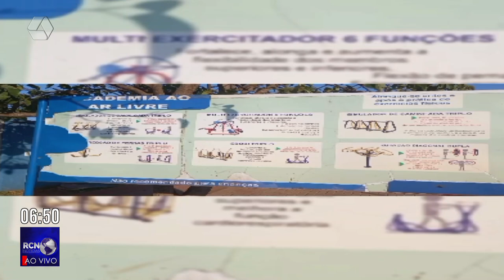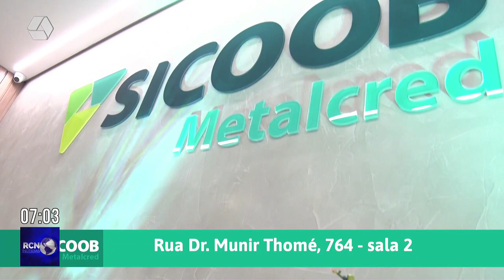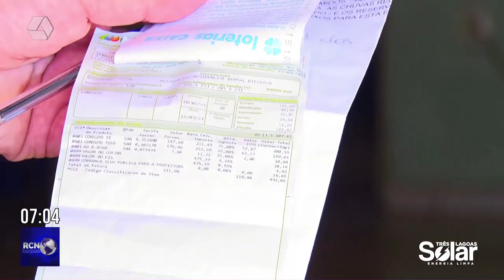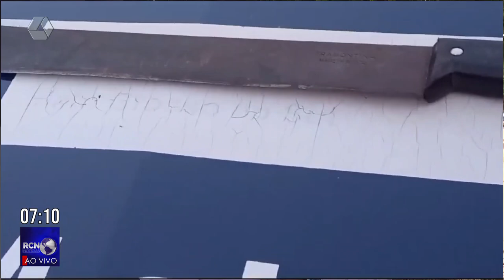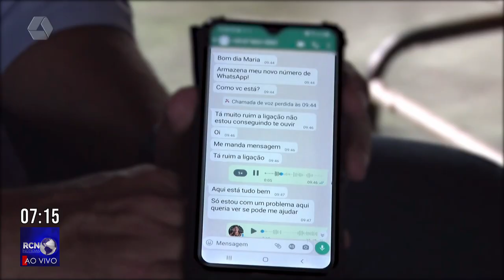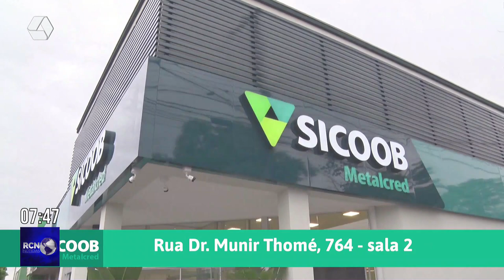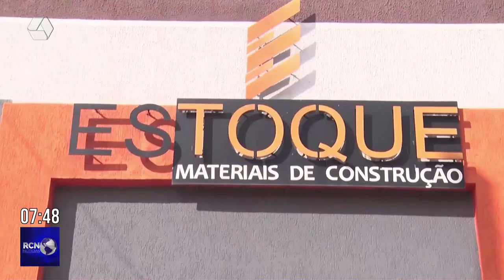RCN NOTÍCIAS 18/09/2023